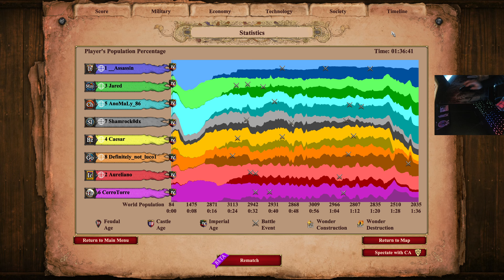CHINESE in this near 3vs4 game with Mujahid and Assassin!